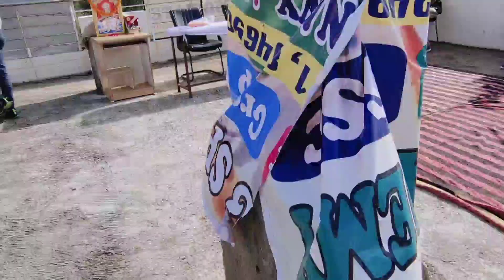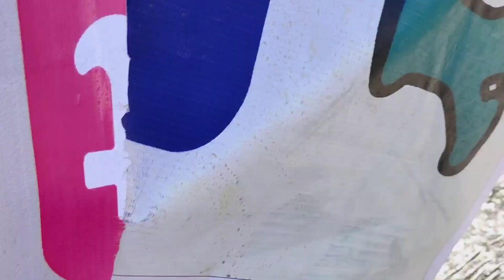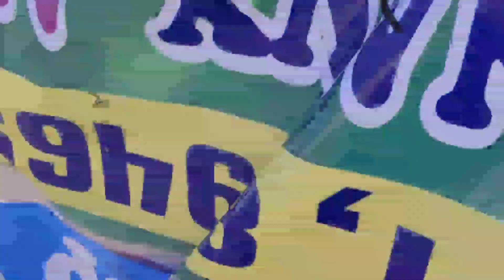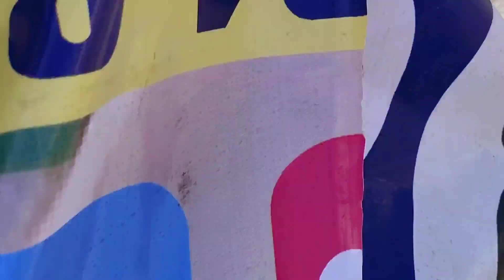Independence day celebration 🎉🎉 in Academy l 15 August 2021l